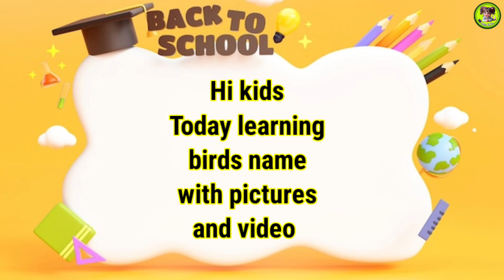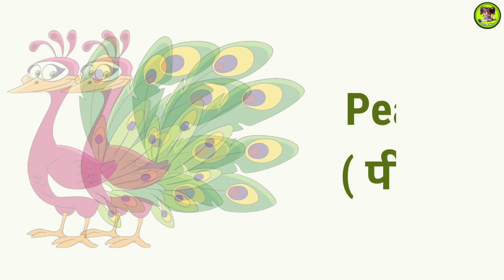Birds Name In English | Birds Name For Kids | Different Types Birds Name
Your Quries -:
10 birds name in english
twenty birds name in english
birds name in alphabetical order
10 birds name and drawing
birds name and vegetables
birds name for nursery class
small birds name with pictures
10 birds name hindi and english